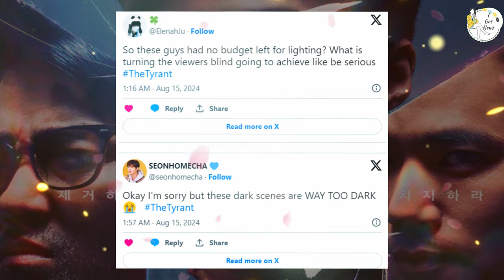New Highly-Anticipated K-Drama “The Tyrant” Is Nearly Unwatchable…But Worth It?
The much-anticipated K-Drama "The Tyrant" has finally premiered, but initial reactions are mixed. While some viewers find the intense storyline and dark themes almost unbearable to watch, others argue that the gripping plot and powerful performances make it worth the discomfort. Is "The Tyrant" a must-watch, or should you skip it? Find out why this drama is dividing audiences.